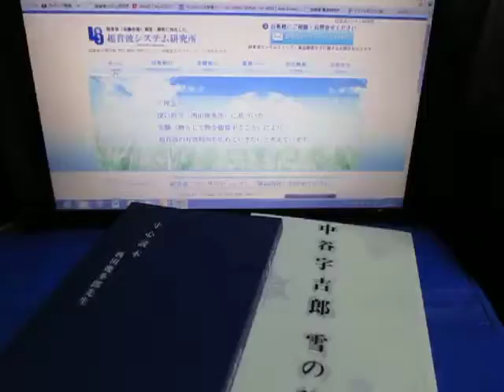超音波システム研究所 ultrasonic-labo